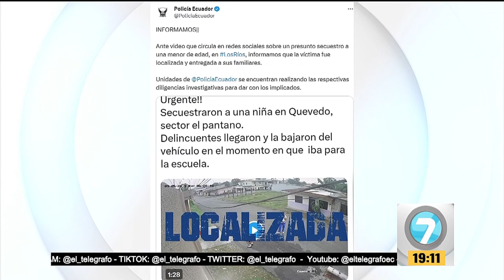Noticias7 | Una niña secuestrada en Quevedo fue liberada porque sus captores se equivocaron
Noticias7 | Reportajes Una niña secuestrada en Quevedo fue liberada porque sus captores se equivocaron de víctima